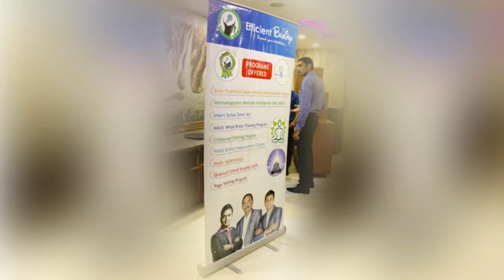Efficient Brainy Franchise Distribution Done by DCM India | Call 080-25212155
Efficient Brainy Franchise Distribution Done by DCM India Company , DreamCity Management India (dcm india ) is One of the Leading Business Opportunities Provider in India. if You are Looking to Start New Business or Want to Expand your Business just call 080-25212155 or Log or drop mail to